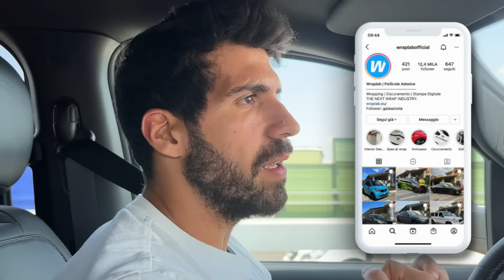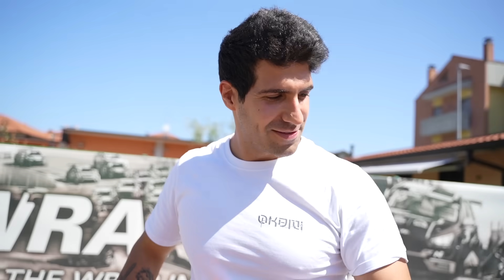LA NUOVA GRAFICA DEL MIGLIOR KTM SUPERDUKE D'ITALIA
Un grazie speciale a che ci ha permesso di realizzare il Ktm più bello e potente d'Italia!
Ci siamo è finita, la Ktm più costosa e discussa d'Italia, è pronta con grafica finale!